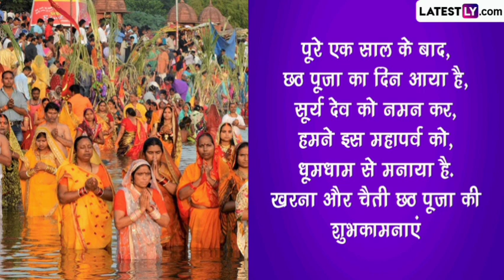chaiti chhath status 2024 || chaiti chhath whatsapp status 2024